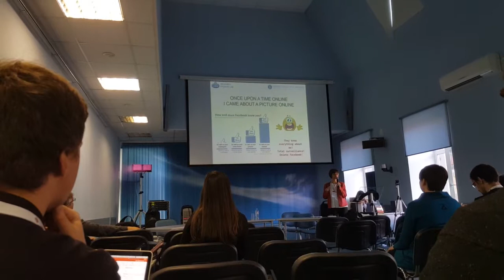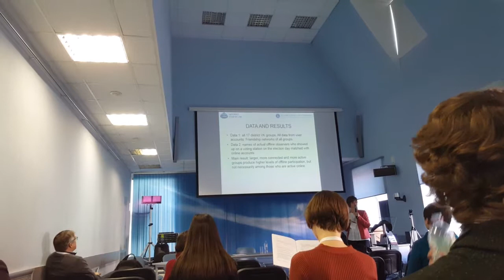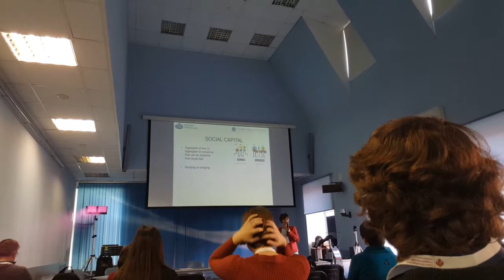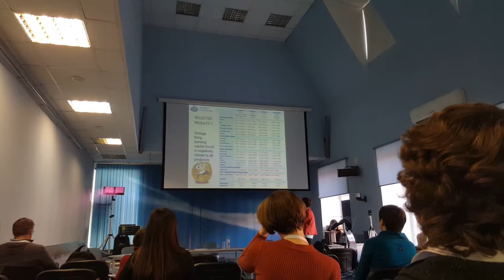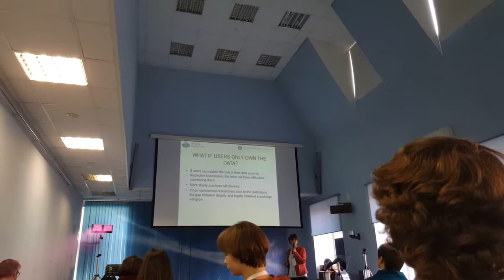Internet Research in the Era of Closing Data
INSCI'18
Keynote speech by Olessia Koltsova
"Internet Research in the Era of Closing Data: Lost Opportunities and Ways Out"
October 24, 2018, St Petersburg
School of Journalism and Mass Communications, St.Petersburg State University, Russia